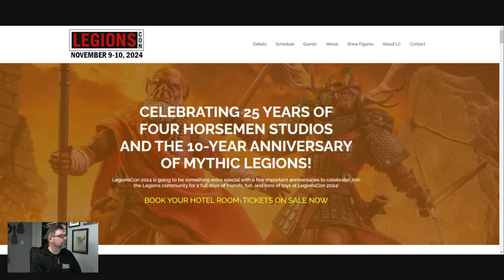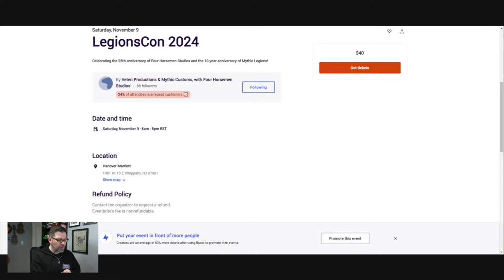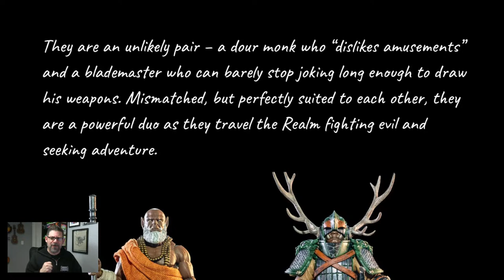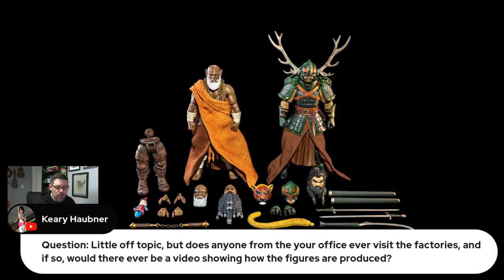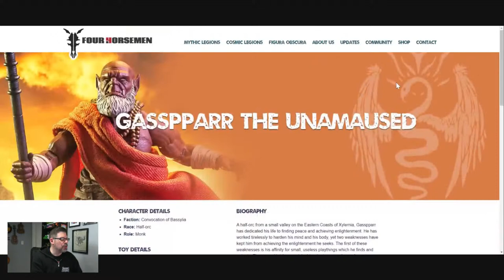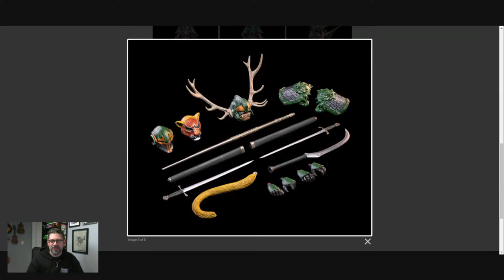Mythic Converations: Episode 174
The LegionsCon 2024 figure set has been revealed - The Legends of Gasspparr the Unamused Gawrychh the Unpredictable 2-pack! We will take a deeper look at this fun set and talk more about the epicness of LegionsCon 2024!